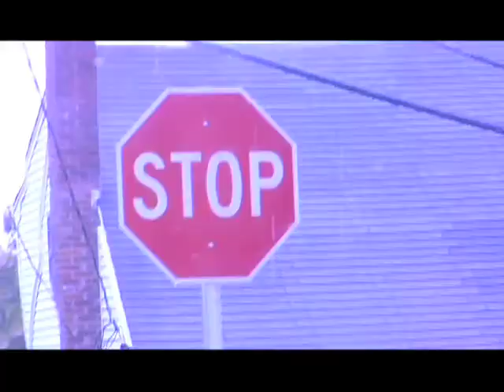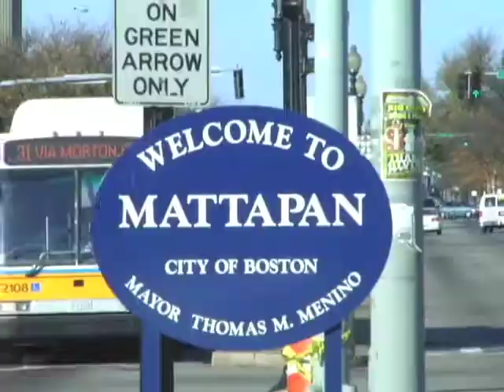UP TO ME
D-Ruckuz new video "Up To Me" off the No One Knows What's Coming... album in stores and on the web (itunes, amazon, lala etc.)